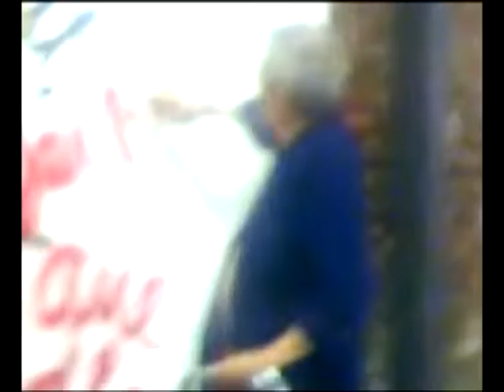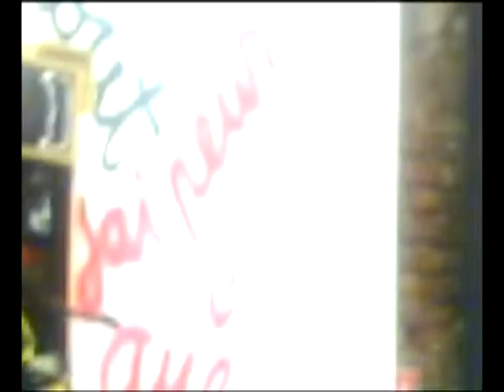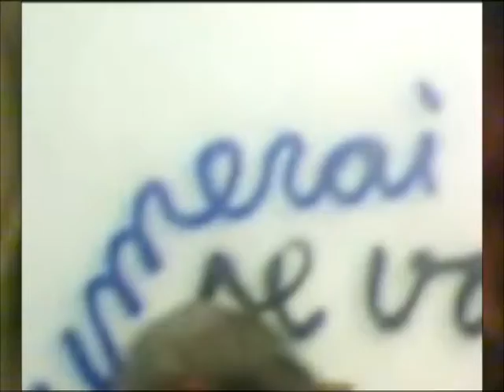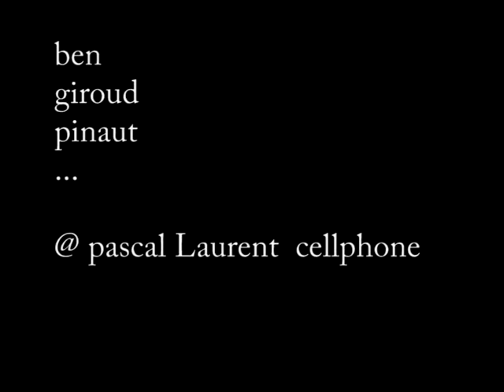FLUXUS / Insecurity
BEN  AT  WORK